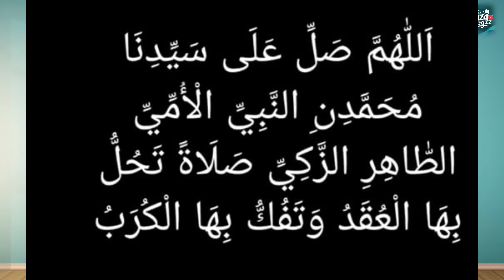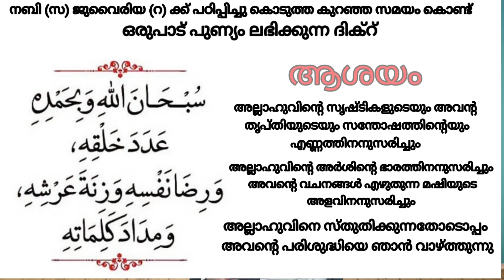ഇന്ന് ഈ സ്വലാത്ത് ചൊല്ലിയാൽ എല്ലാ വിഷമങ്ങളും നീങ്ങും..